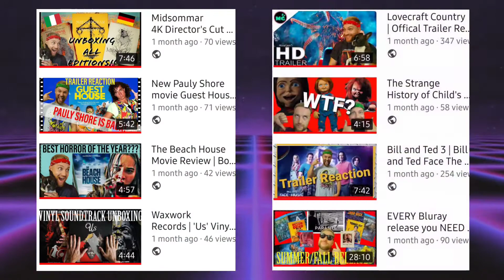NEW MADBALLS FROM MEGALOPOLIS!! | RELEASE DATE, PRICE & MORE revealed!